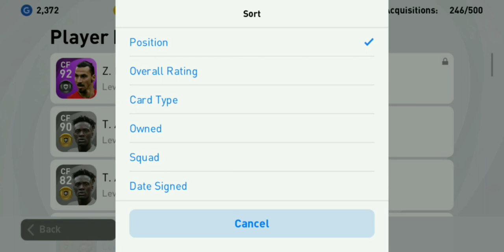GOT MARADONA FROM FREE LEGENDS PACK PES2021 MOBILE